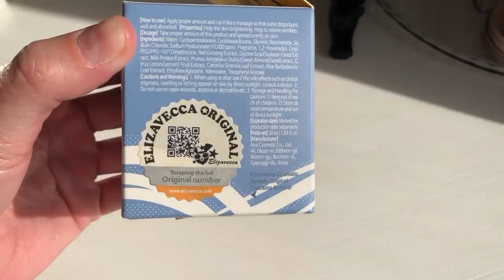Покупки косметики || Корейская косметика || Elizavecca [Иринка MissKic]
▼ ❤️ ▼ ❤️ ▼ ОТКРОЙ МЕНЯ▼ ❤️ ▼ ❤️